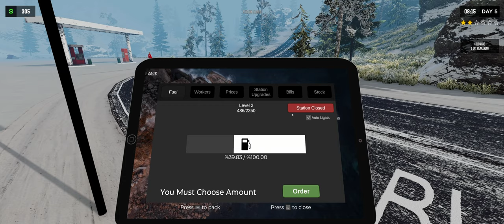We had a Child! Plus MORE Pump Upgrades! [Ep3] | Pumping Simulator 2 (Ultrawide 21:9)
We're back in the world of Pumping Simulator 2 and this time we did something a little different (hint is definitely NOT in the title 😉. More money, more customers, the gas station is coming along nicely!